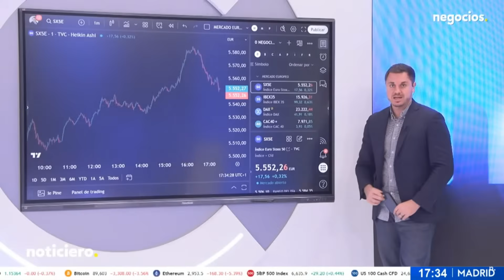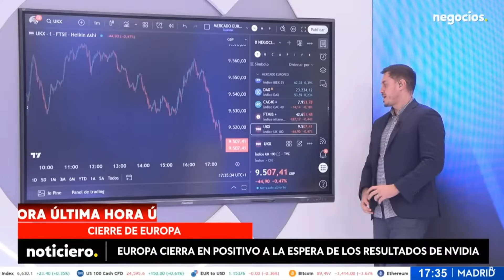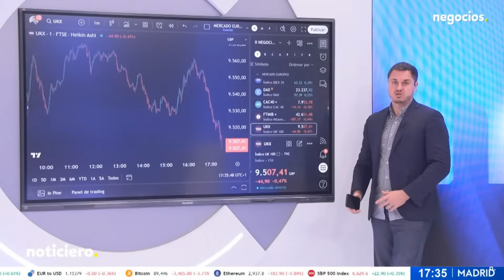DIRECTO | TODOS LOS SECRETOS DEL 3I/ATLAS CON DAVID JEWITT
En un evento especial en directo, el renombrado astrónomo David Jewitt desvela todos los secretos del cometa interestelar 3I/ATLAS. Jewitt, una autoridad en el estudio de objetos transneptunianos y cuerpos menores del sistema solar, profundiza en las recientes imágenes y datos del misterioso cometa, que ha generado un intenso debate en la comunidad científica. Desde su compleja morfología de cola hasta las anomalías detectadas por figuras como Avi Loeb, el experto aborda las características que hacen del 3I/ATLAS un fenómeno único y ofrece su perspectiva sobre su origen y lo que podría revelar sobre otros sistemas estelares.